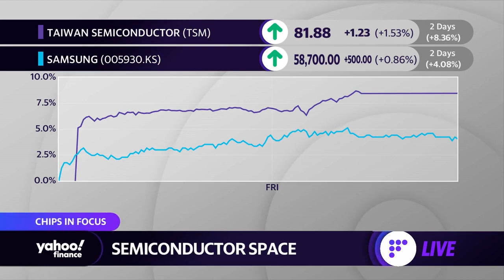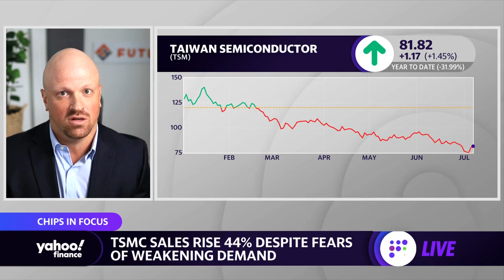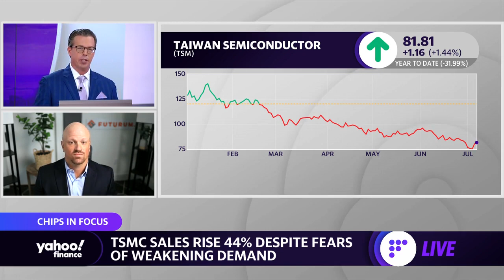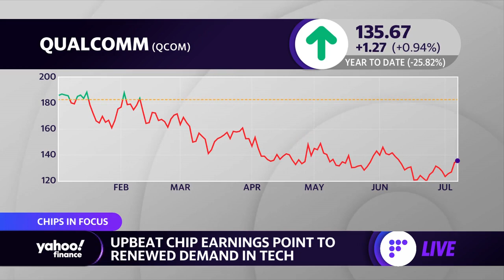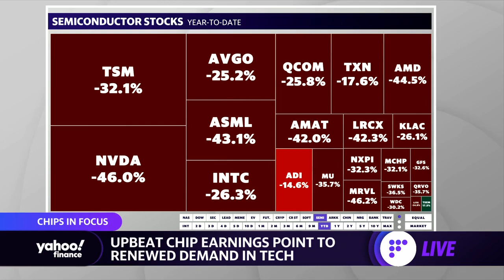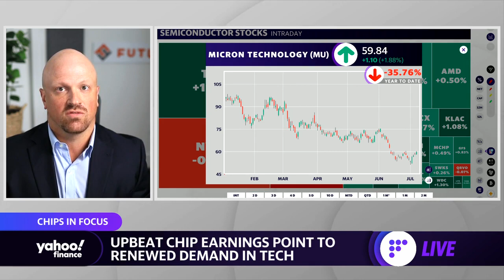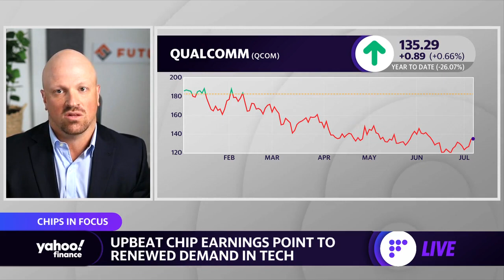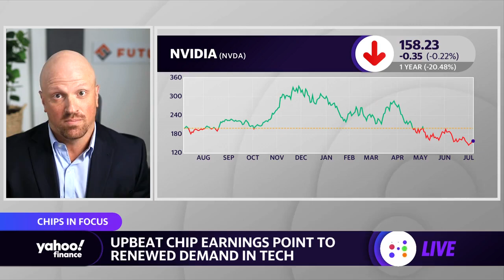CHIPS Act delay ‘really frustrating’ for tech companies, analyst says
Futurum Research Principal Analyst Daniel Newman joins Yahoo Finance Live to discuss how semiconductor stocks are performing amid supply chain shortages and inflation as well as the outlook for the tech sector.